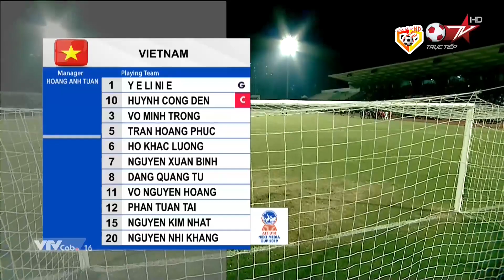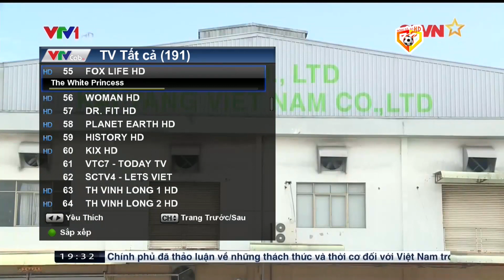🔴Việt Nam - Thái Lan | Người Thái Hết Sạch Niềm Tin Vào Thế Hệ Tương Lai Quá Đuối So Với Cầu Thủ VN